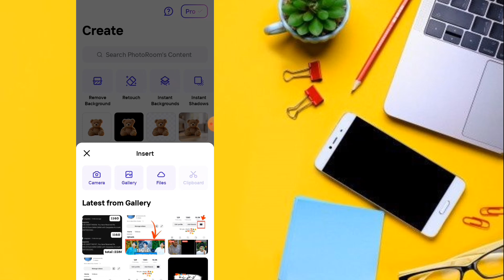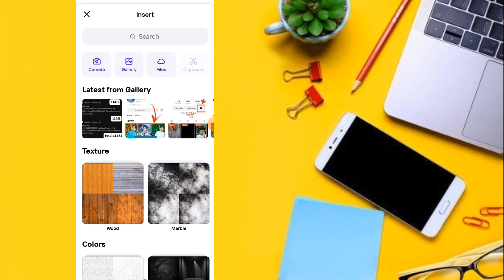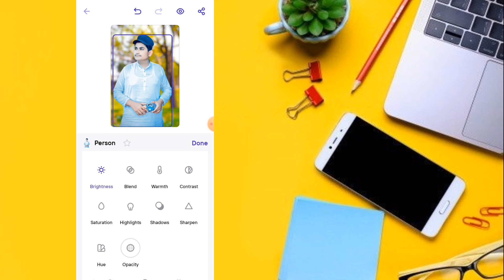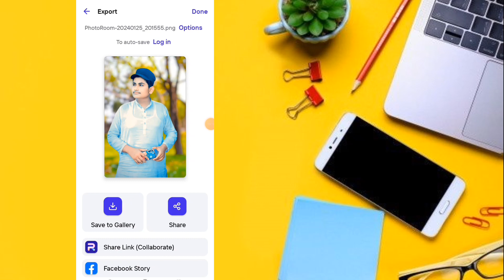picture background change picture background mein DSLR wala blur add kaise Karen